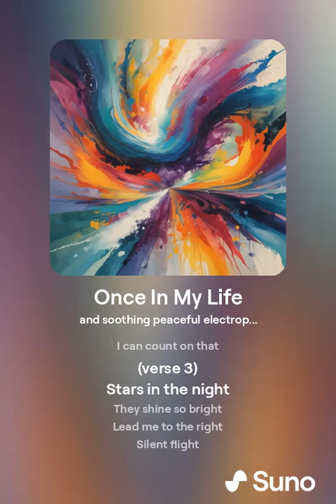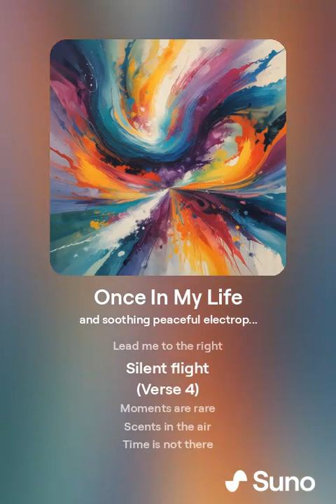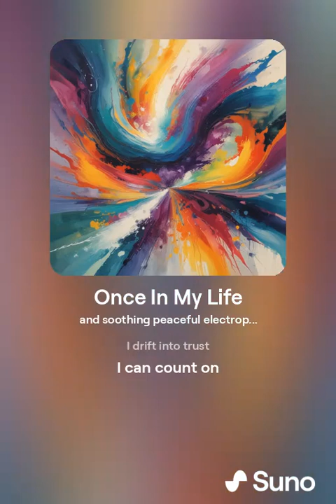Once In My Life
I found a way
To be so free
Like winds breathe

A quiet embrace
Awakening the deep
and it's still there
sometimes more sometimes less

Peace in my mind
I drift into trust
I can count on that

Stars in the night
They shine so bright
Lead me to the right
Silent flight

Moments are rare
Scents in the air
Time is not there
Immediately

I can count on